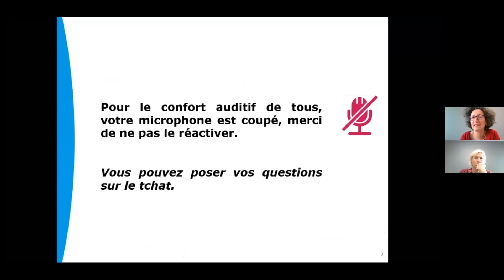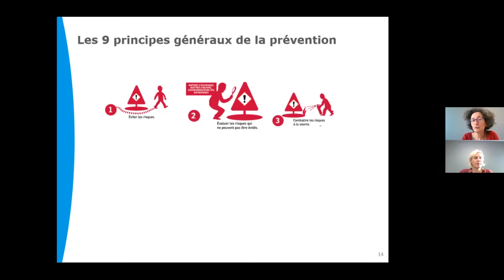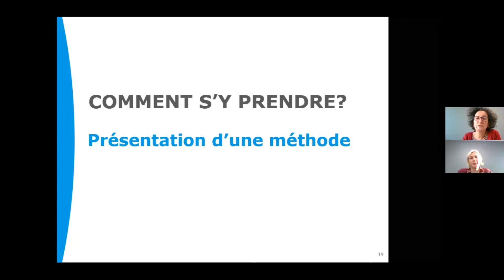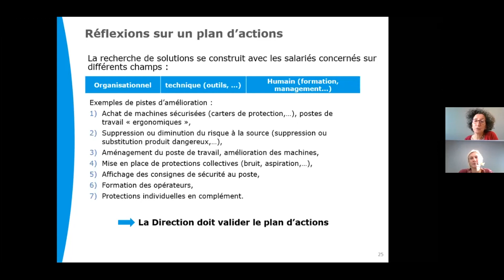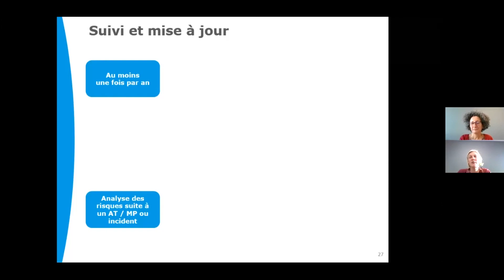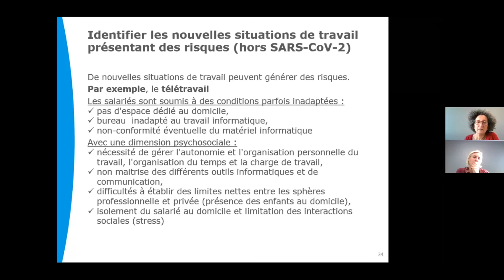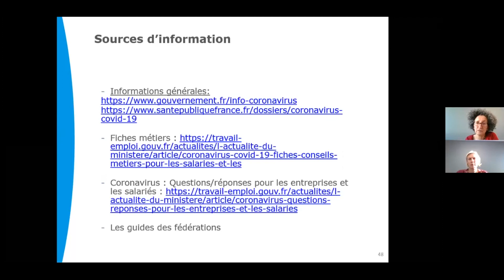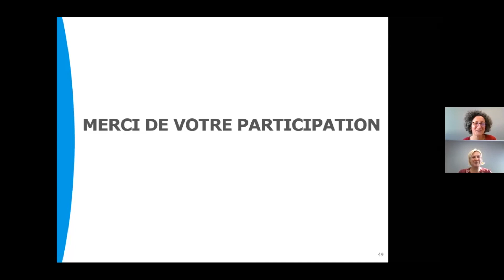[RST 2020] Webinaire - Aide à la mise à jour du Document Unique (approche technique)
À l'occasion de la 2ème édition des Rencontres Santé Travail, nos experts prévention ont animé un webinaire dédié à l'aide à la mise à jour du Document Unique d'évaluation des risques professionnels (approche technique).